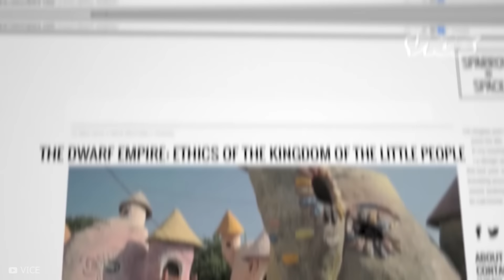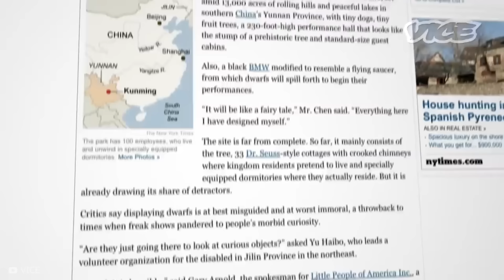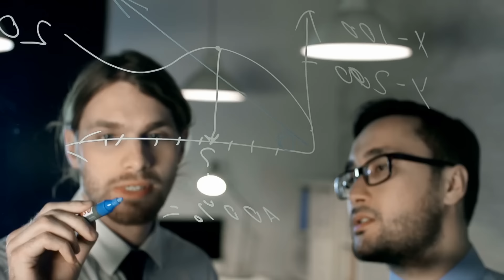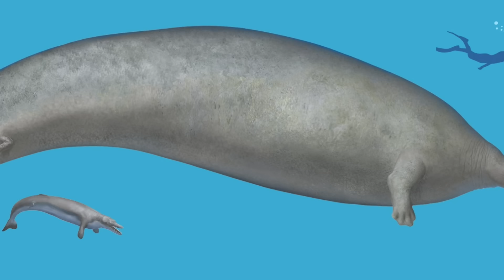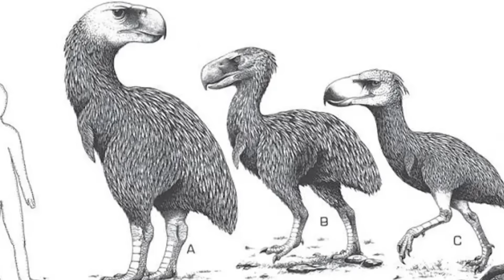Un Hallazgo De 3500 Años De Antigüedad Ocupa Los Titulares Tras Emerger De Las Aguas Del Río Tigris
👨🏻‍🔬Hemos descubierto mucho sobre nuestra historia y el mundo. Desde extrañas criaturas hasta misteriosos hallazgos arqueológicos. He aquí veinte cosas más extrañas descubiertas recientemente.